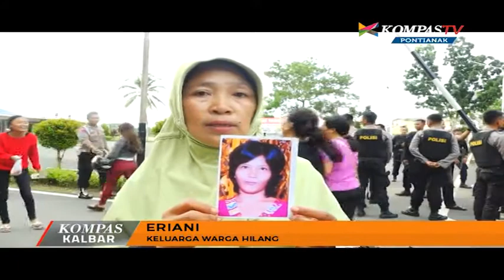Warga Jungkat Hilang Satu Bulan - Kompas TV Pontianak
Seorang warga Desa Jungkat, Kabupaten Mempawah, dilaporkan hilang selama satu bulan.
Pihak keluarga berharap yang bersangkutan agar dapat ditemukan, dan berkumpul kembali dengan keluarga.